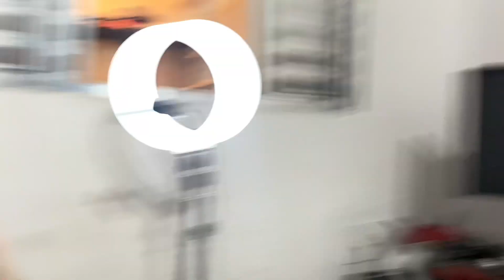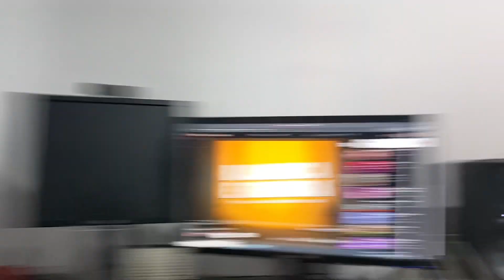RAPUNZEL E ROSINHA DEIXARAM JOSUÉ SEM GRAÇA | KM NÃO PERDEU TEMPO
videos todos os dias apartir das 11:00 , 16:00, 21:00